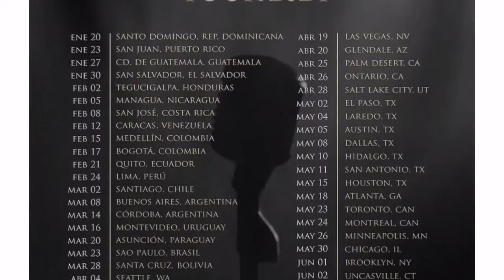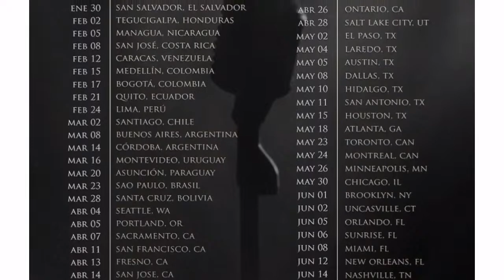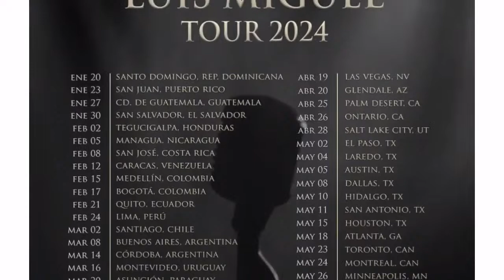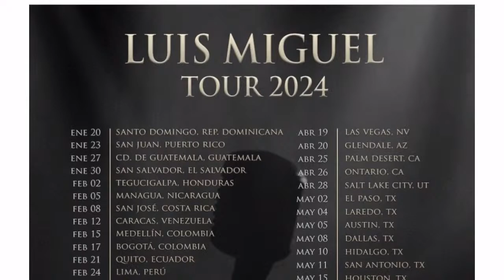Carolina Lanza nos muestra sus dotes de cantante al recordar las icónicas canciones de Luis Miguel